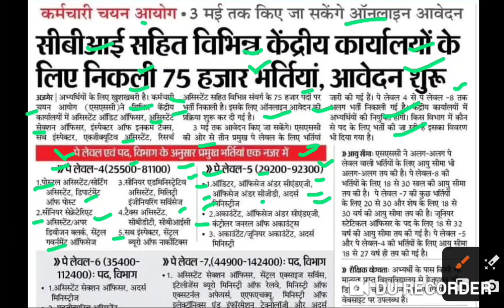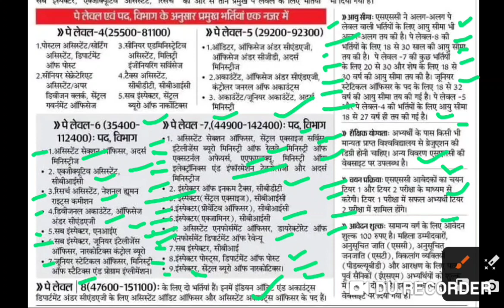केंद्रीय विभागों में 7500 भर्तियां,ssc update,ssc latest jobs,ssc latest vacancy,ssc latest news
ये ssc की वैकेंसीज 7500 है।गलती से न्यूज़पेपर में 75000 प्रिंट है। वीडियो में 75000 बोल दिया है इसके लिए माफी चाहता हूं।